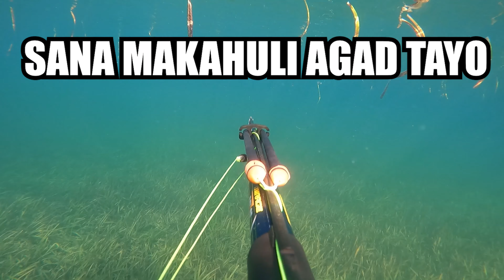Tyaga Lng sa Pamamana